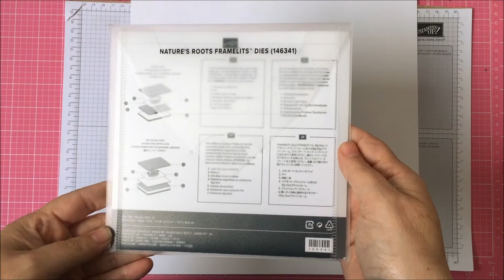Process Video Scrapbook Sunday Juni '18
Welkom bij het YouTube kanaal van Mrs. Brightside.
In deze video toon ik het proces van de layout die ik gemaakt heb t.b.v. de Scrapbook Sunday Bloghop.